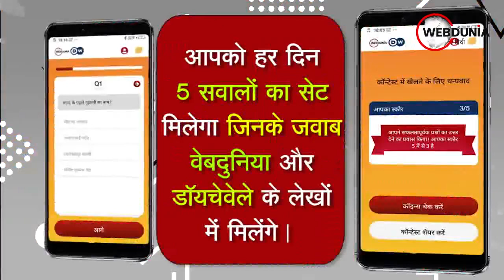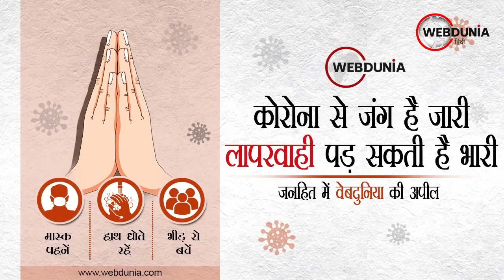Covid-19 Update :1 मई से 18 वर्ष के ऊपर के लोगों का टीकाकरण निशुल्क होगा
कोरोना वैक्सीनेशन पर शिवराज सरकार का बड़ा फैसला
1 मई से 18 साल से ऊपर की उम्र वालों को लगेगा टीका
ऑक्सीजन पर भी मध्यप्रदेश को मिली बड़ी राहत
खंडवा शिवपुरी उज्जैन सिवनी जिलो में ऑक्सीजन प्लांट शुरू